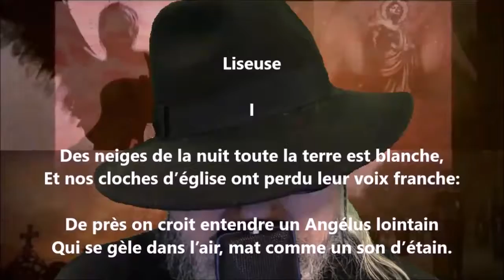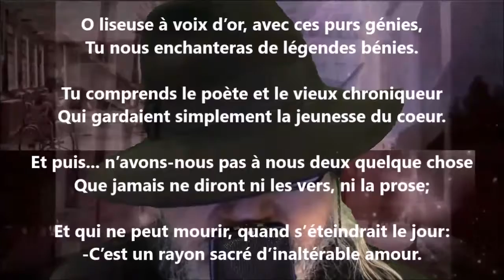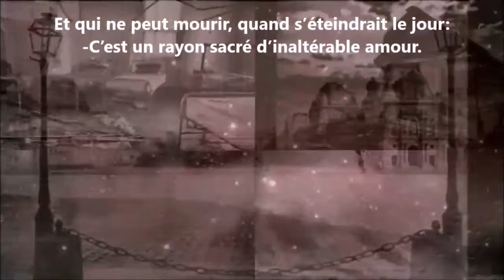Liseuse - André Lemoyne lu par Yvon Jean